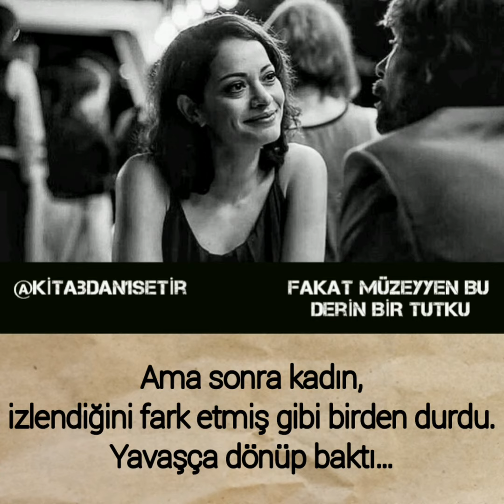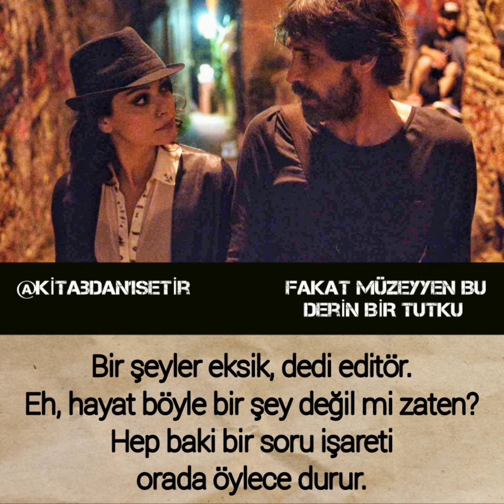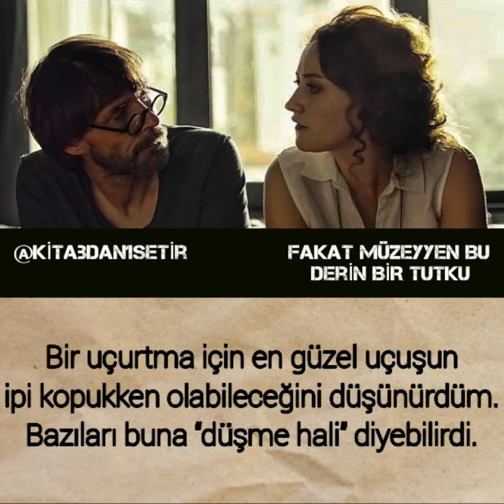KinoSöz 5 - Fakat Müzeyyen Bu Derin Bir Tutku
İlk kitabını yazmaya çalışan 'yazar' Arif, zamanının önemli bir kısmını kitabı üzerine kafa yorarak geçirir. Ona göre hayat başta kadınlar ve ilişkiler olmak üzere pek çok çözümsüz soruyu içermektedir. İlişkiler konusunda bir türlü dikişi tutturamayan Arif her daim kafasını kurcalayan bu soruların peşindedir. Fakat beklemediği bir anda Müzeyyen'in ortaya çıkmasıyla, o güne dek bildiği ya da öğrenmeye çalıştığı her şey bir anda tersyüz olur. Zira Müzeyyen'in cazibesine kapılmamak elinde değildir ve kendini bu ilişkinin akışına bırakır.  Harun Tekin, Hare Sürel, Derya Alabora, Ege Aydan, Kerem Atabeyoğlu, Erdinç Gülener ve Barış Yalçın eşlik ediyor.

Reytinq: IMDB: 6.6

Ölkə: Türkiyə ( 2014 )

Müddət: 1:46:00

Yaş həddi : 🤷🏿‍♂️🤷🏻‍♂️

Rejissor: Çiğdem Vitrinel

Ssenari: Çiğdem Vitrinel, Ceyda Aşar

Rollarda: Erdal Beşikçioğlu, Sezin Akbaşoğulları Harun Tekin, Hare Sürel, Derya Alabora, Ege Aydan, Kerem Atabeyoğlu, Erdinç Gülener, Barış Yalçın və başqaları.

İstifadə olunan musiqilər -